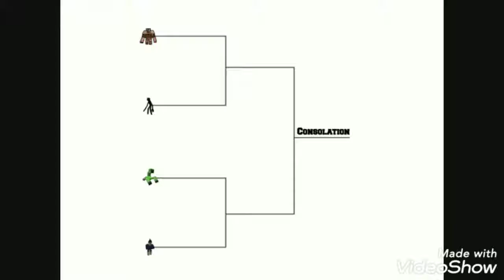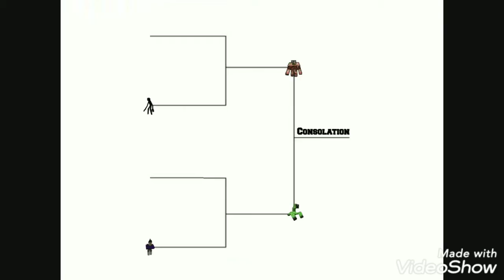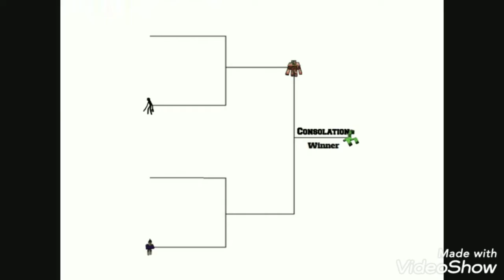Mutant Monster Battle Tournament Season 2 Consolation Round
The first four teams that were eliminated at the beginning of the tournament have an opportunity to come back and claim the consolation round trophy.